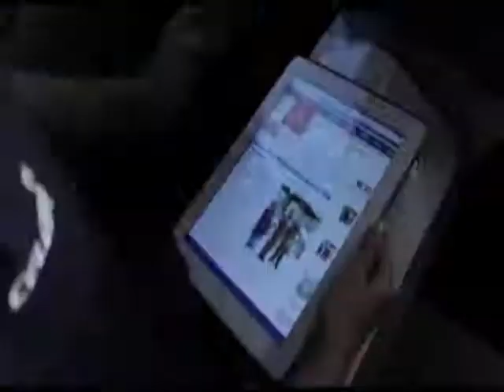Celebes Pagi (Promo)